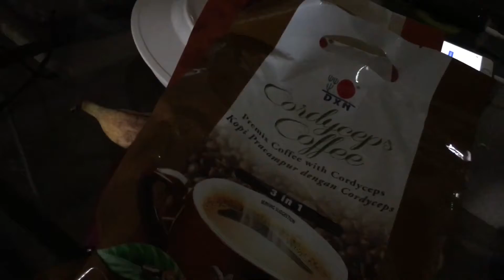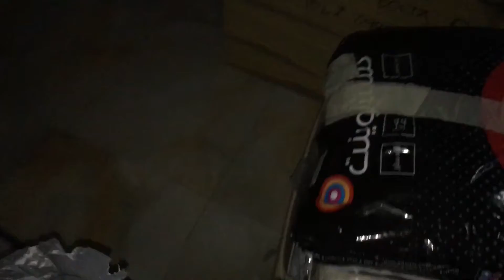Mag Pakiskis Tayo Ng Palay! Kono Rice Mill. Barrio Life: Lovelace Vlog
Ang sarap balik balikan ang mga lugar at mga simpleng Gawain na nag papa alala ng ating kabataan at sa mga OFW na matagal na nawala sa sariling Bansa.
    Ang video na Ito ay alay ko sa lahat ng OFW sa buong Mundo.